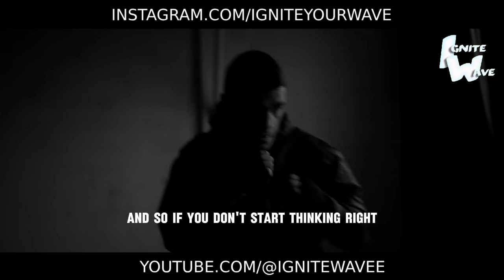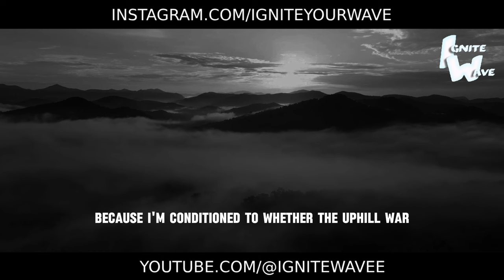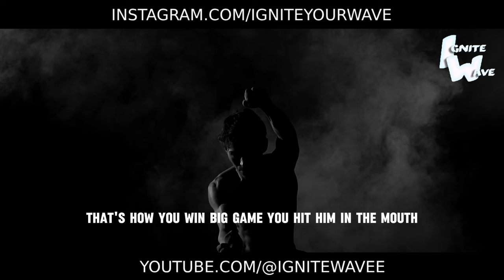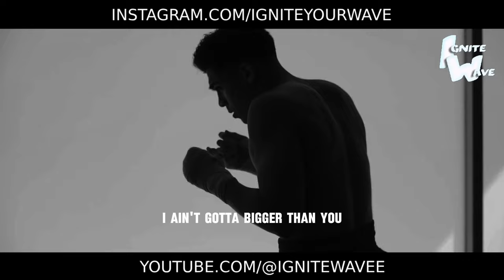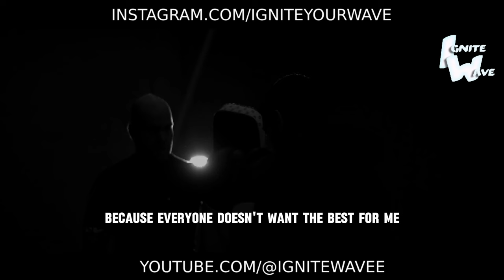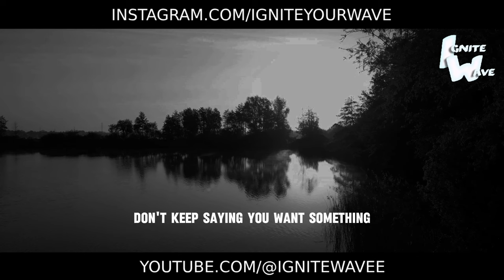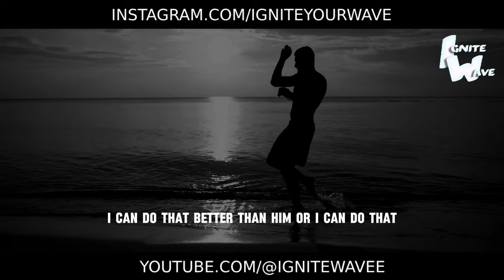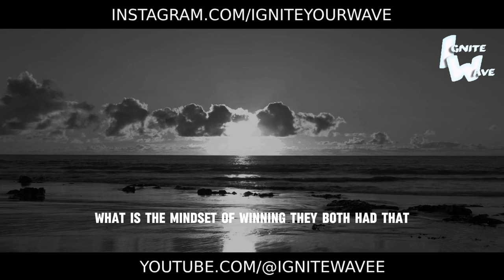COMMITTED - Motivation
Success demands total commitment - half-measures are unacceptable! This inspiring video will unveil the secrets of cultivating an unbreakable resolve and unwavering dedication to the pursuit of greatness.
Learn how to nurture a warrior's mindset that doesn't entertain the notion of retreat. Master the ability to discard any doubts and laser-focus solely on the ultimate goal, undeterred by obstacles.
Prepare for a radical mind transformation unleashing the primal hunger to win at all costs. No impediment can withstand your unwavering will. You'll embody relentless perseverance and passion incarnate.
This video will forge a fighter who has no tolerance for half-measures. You'll be driven by one unyielding obsession - to reach the summit no matter what. Get ready to give your entire being in striving for boundless success!